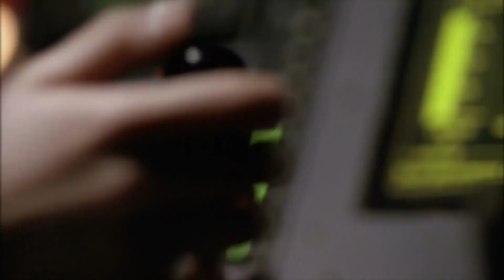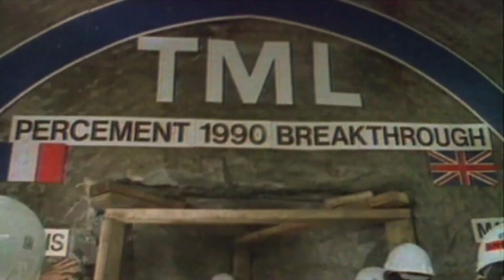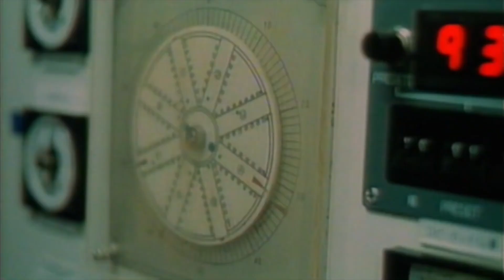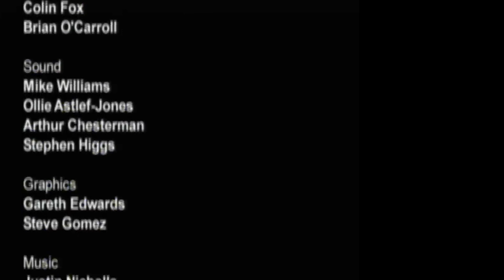Constructing The World's Longest Underwater Tunnel | Modern Wonders Of The World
The Channel Tunnel is a 50.5 km rail tunnel linking Folkestone, Kent, in the United Kingdom, with Coquelles, Pas-de-Calais, near Calais in northern France, beneath the English Channel at the Strait of Dover.  At 37.9 km the tunnel has the longest undersea portion of any tunnel in the world.

The great engineering achievements of the modern world are more than purely functional. The visionaries who dreamed up their imposing shapes used art and science to create structures of dramatic beauty. Our bridges, dams, and skyscrapers, dominate our landscapes, as the pyramids dominated those of ancient Egypt. They're testaments to the creative genius of humankind.